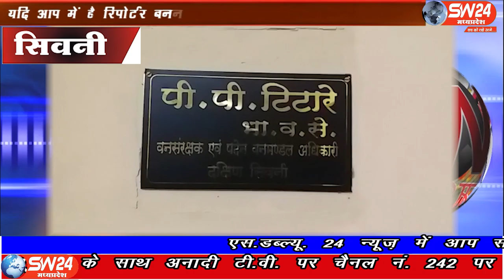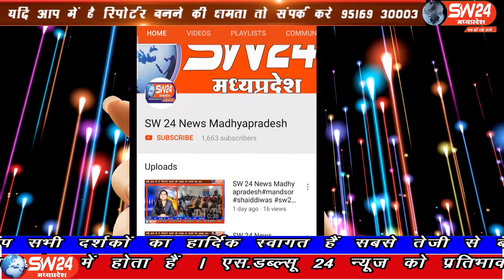sw24news sivni, 16.03.2020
सिवनी जिले के आदिवासी विकासखंड कुरई के ग्राम पचधार में निवास करने बाले मिट्टी कलाकार इन दिनों मिट्टी के संकट से जूझ रहे है, मनचाही मिट्टी की कमीं के चलते, देश विदेश में अपनी अलग पहचान रखने वाला सिवनी की ये अनोखी कला अब संकट में है सिवनी से महफुज अंसारी की रिपोर्ट#sw